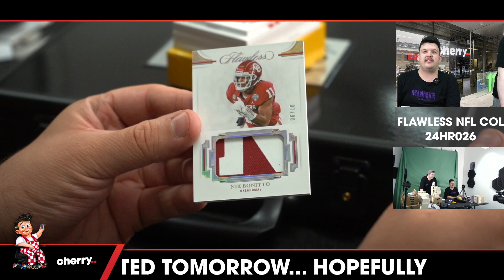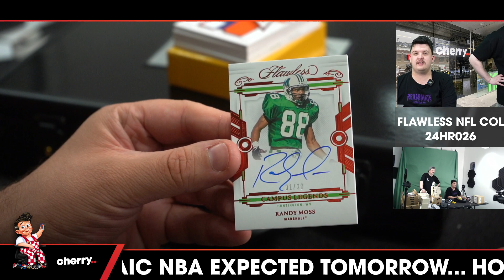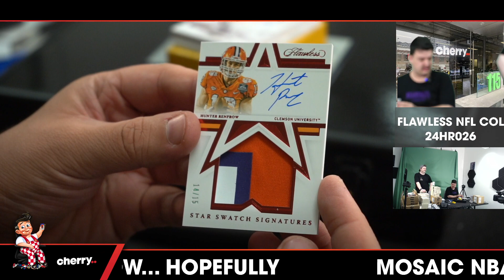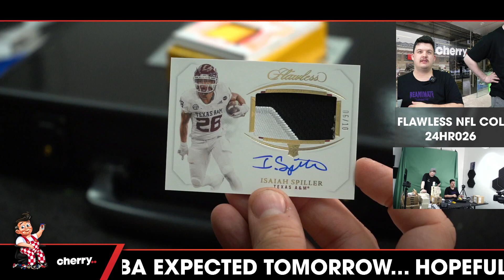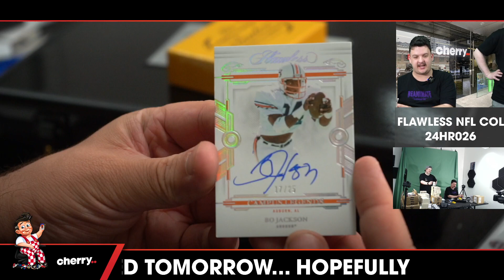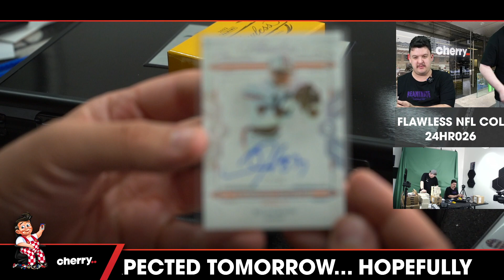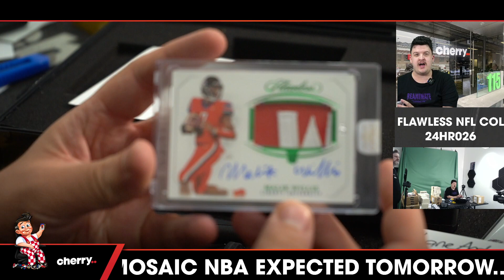2022 Flawless Collegiate Football 1-Box Break 24HR026 (GIVEAWAY STEELERS) - Team Based - Jan 31